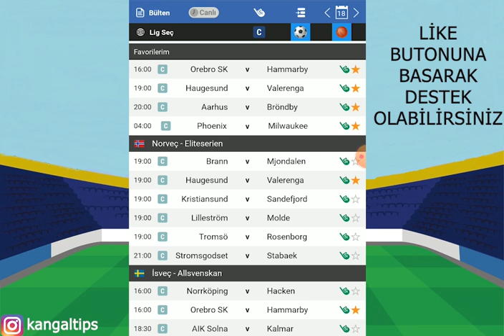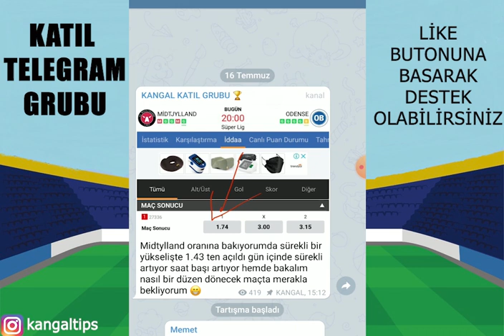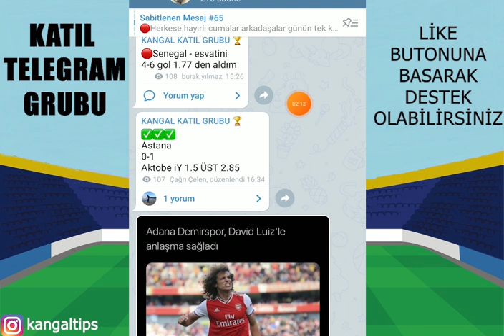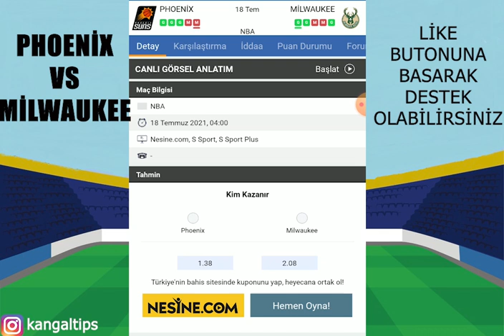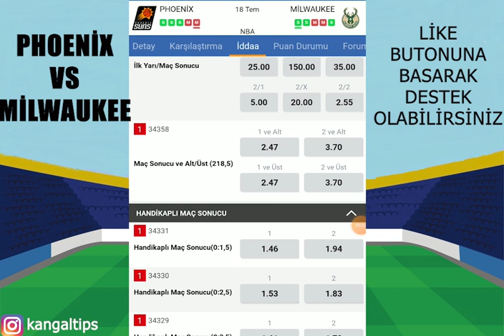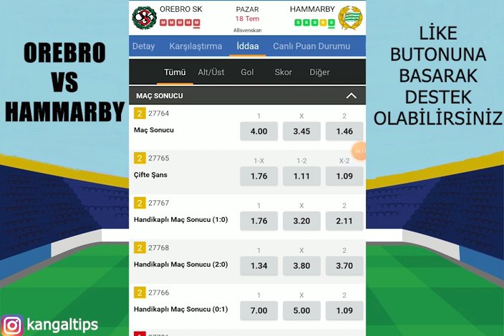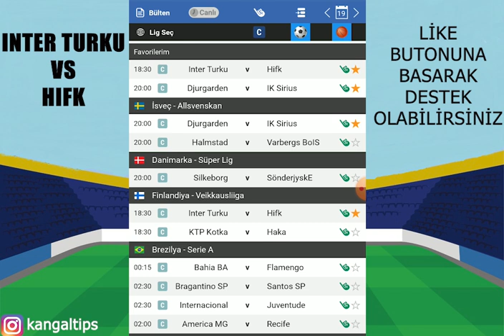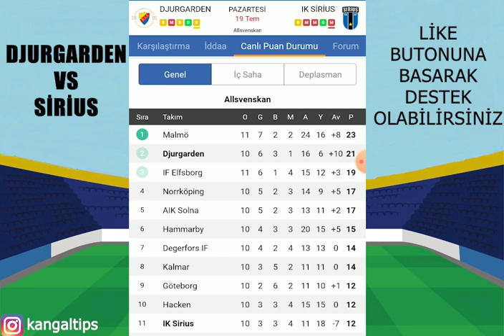KAZANARAK! 19 TEMMUZ İDDAA TAHMİNLERİ